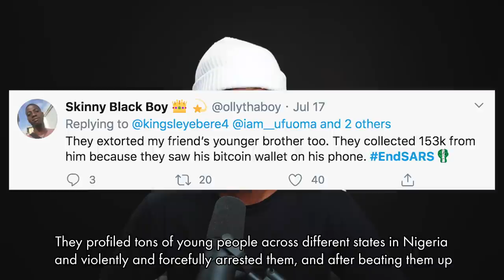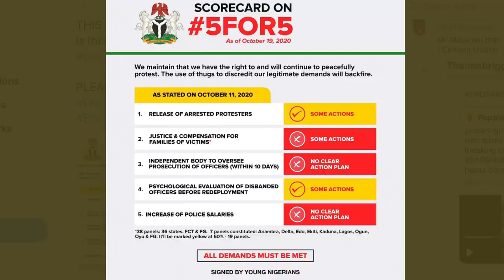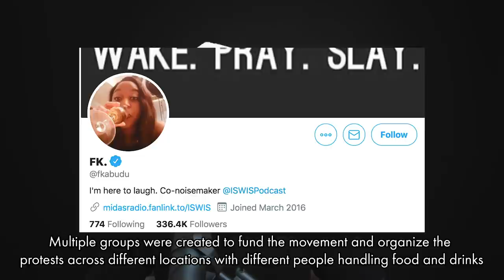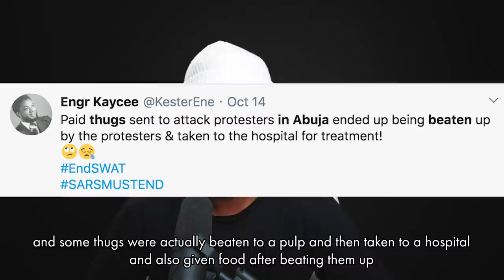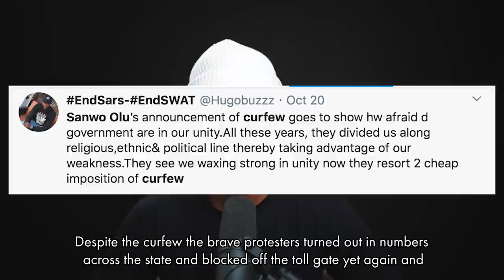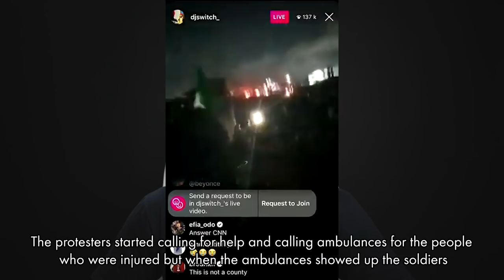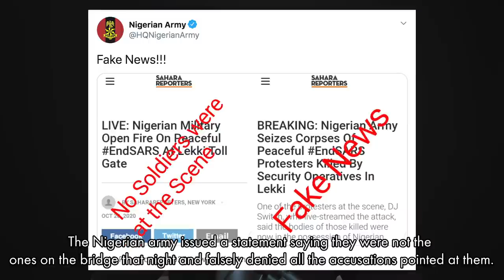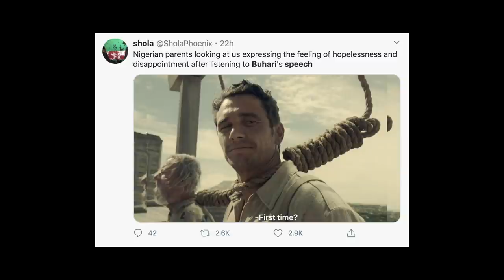why recording the police is Important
Mohammed Agbadi talking about police brutality and why recording the police is Important.

Music
Byaku Remix_ Naruto Shippuden